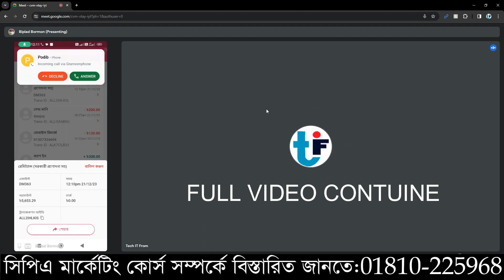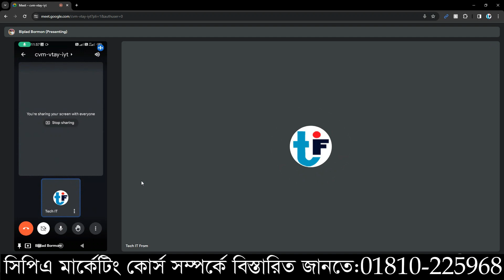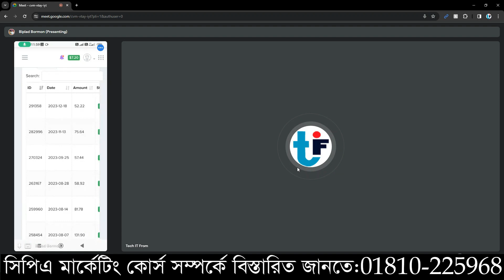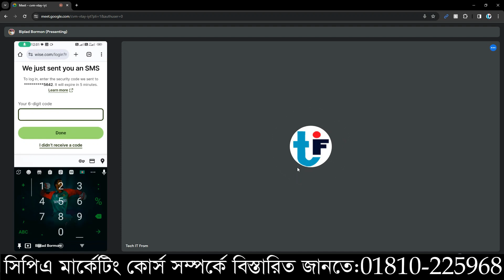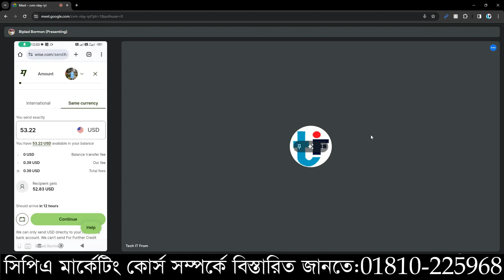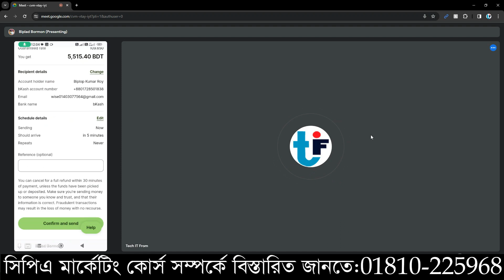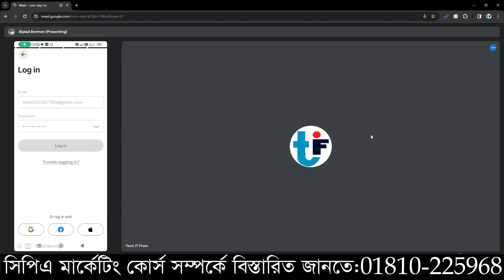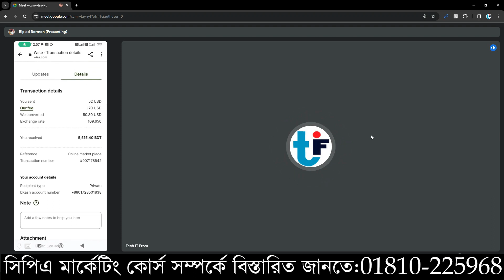Cpa Marketing । স্টুডেন্ট ইনকাম ৫৬৫০ টাকা । শুধু মোবাইল দিয়ে। Cpa Top Secret Method 2023